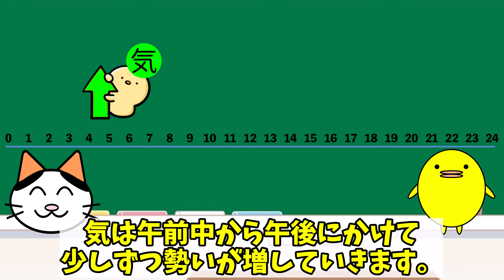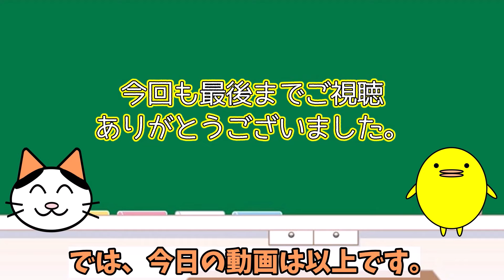朝からだるくてイライラ、11時頃に普通に戻る理由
0:00 ご挨拶とお悩み
0:19 朝からだるい理由
0:43 11時で元に戻る理由
1:11 どうしたらいいの？

🟩ピヨの漢方🐥オンライン漢方相談